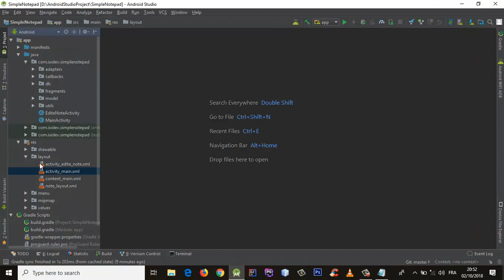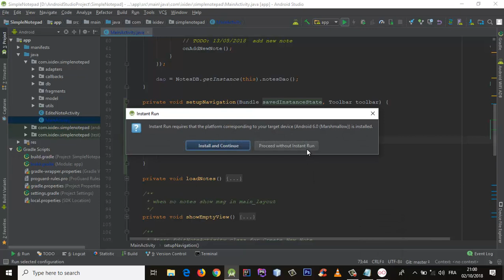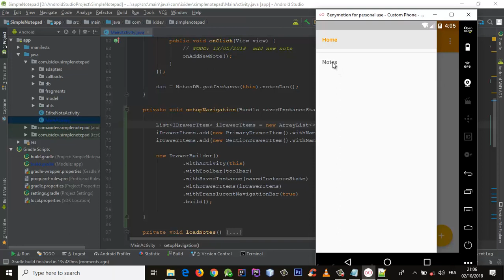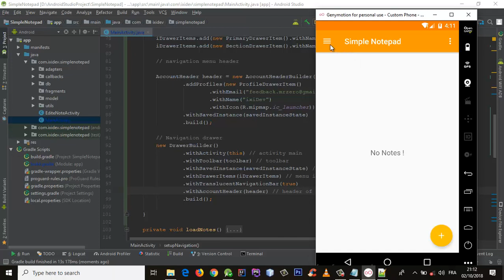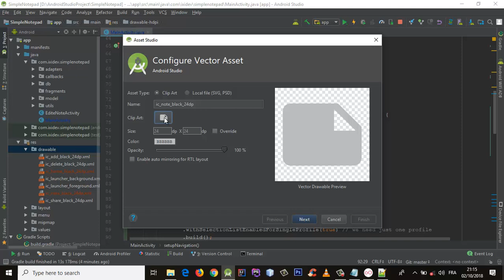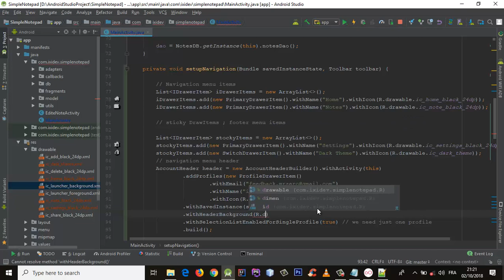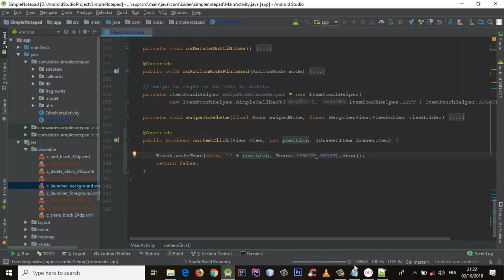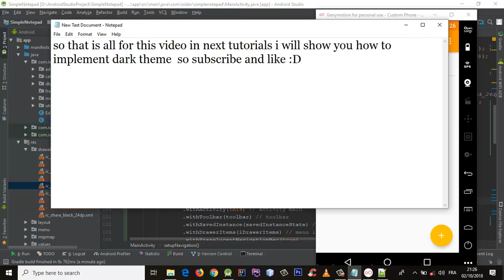How to make a Simple Notepad "memo" on Android Studio - Part 6 -Navigation drawer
-  simple note android
- Swipe
- delete notes
- swipe To Delete
- Swipe RecycvlerView
- swipe To delete Item
- swipe To delete Item  in receyclerview
- how to add swipe to delete Item receyclerview
- make a notepad android
-  android memo
- android notepad
- android studio notepad
- android memo
- make memo on android
- android tutorial
- android learning
-Navigation drawer
-how to add Navigation to android app
- Navigation menu
- learn android studio
- make your project on android studio
- Room Library android studio
- Room library example android studio
- LiveData android studio